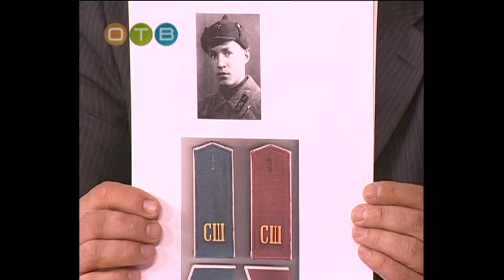Об этом стоит узнать 31 03 2016